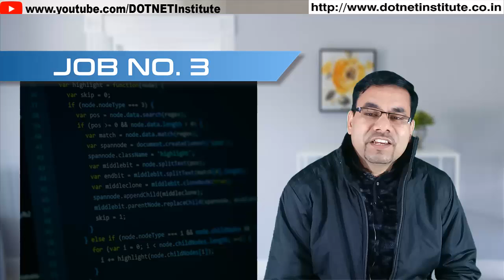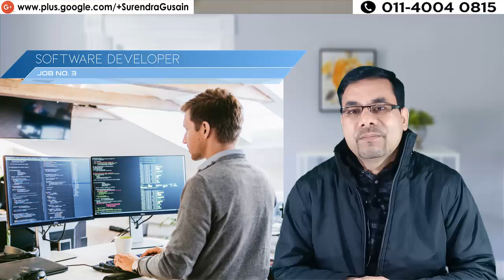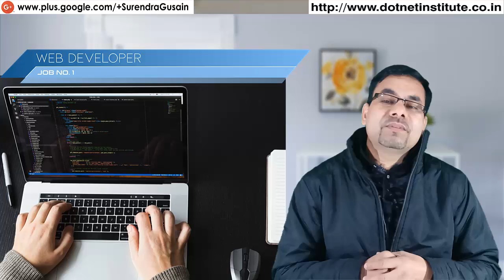Top 5 Information Technology Jobs in Future in India | High Salary Tech Jobs For Indians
This video to know about Top 5 Information technology jobs in future, best jobs in computer, future jobs in computer and many more about jobs in information technology.

We also provide complete training for graphic designers in our DOTNET Institute.

Thanks
DOTNET Institute

Surendra Gusain

DOTNET Institute